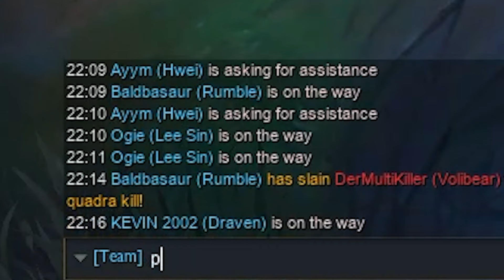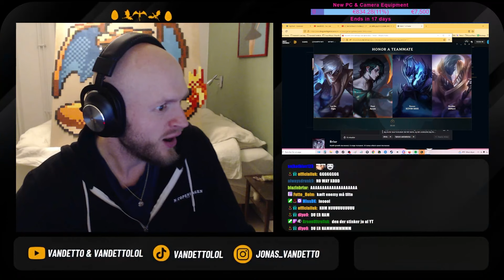MIT HOLD THROWER DET LETTESTE GAME! (Plat Hardstucks)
Vandett0 spiller den letteste toplane i hans liv, men hele holdet (måske endda Dett0 inkluderet) thrower det hele, eller gør de... Nu må vi se om jeg når challenger eller ender som mentally challenged. Håber i vil nyde rejsen med mig!

Timestamps
00:00 - Intro
00:35 - Ingame
11:15 - DETT0 TABER SUTTEN

Kom bare an Caps Sondergaardlol Broxah Jaxstyle Jensen Svenskeren Szygenda Sondergaard Wendel Wunder Hidon Denvoksne Bjergsen Zven Froggen detderT